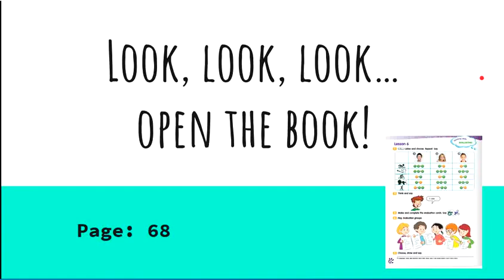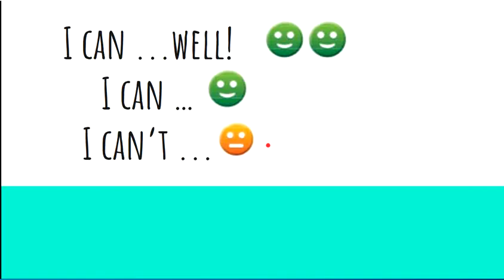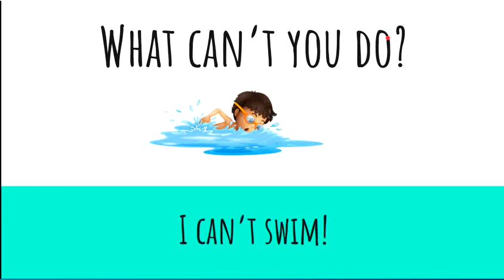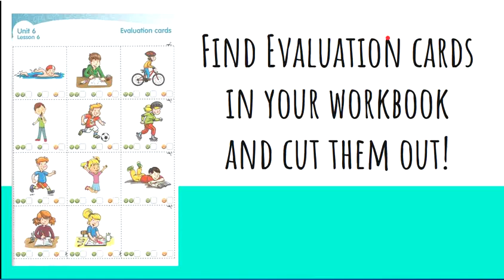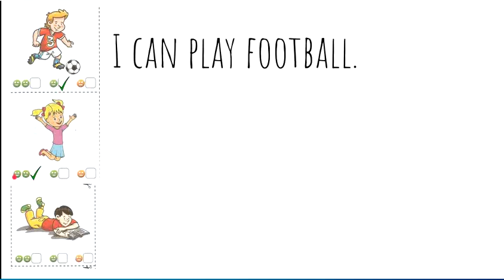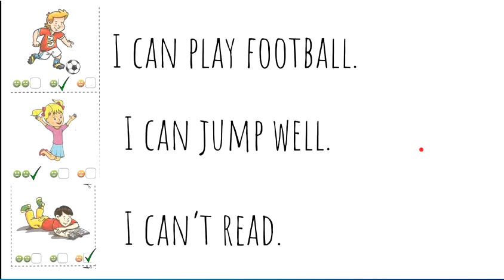Bugs Team 2 Unit 6 Lesson 6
Nauczanie zdalne Bugs Team 2 Macmillan